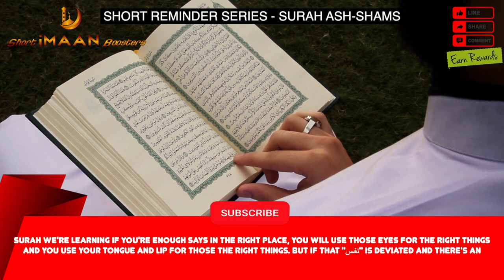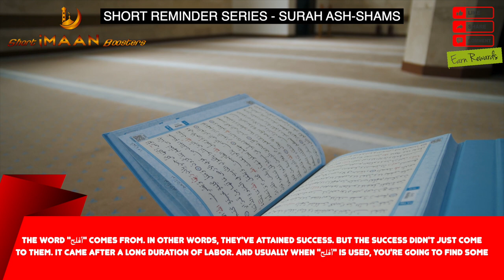THIS HAPPENS WHEN YOU SIN I BEST NOUMAN ALI KHAN LECTURES I BEST LECTURES OF NOUMAN ALI KHAN